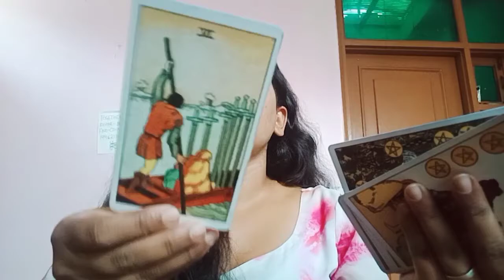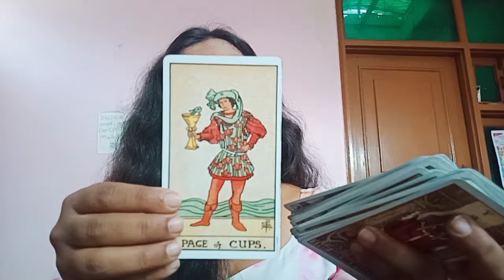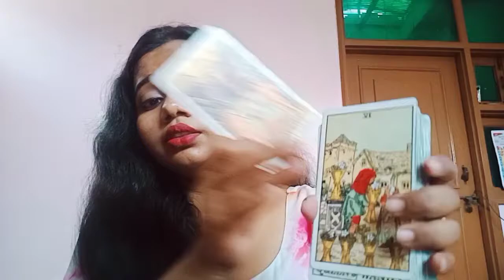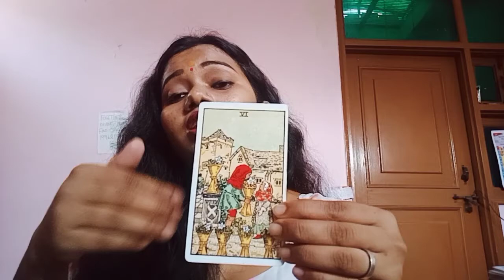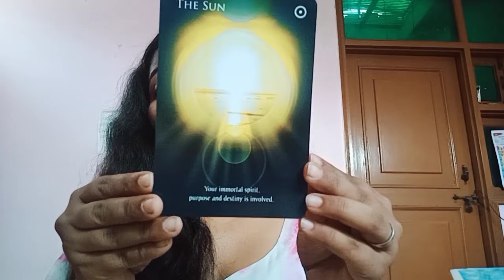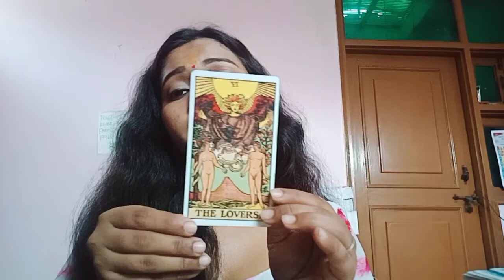Current Energy/Current feeling of Your partner for 24 hours. Tarot love reading in Hindi 🙏❤️❤️.